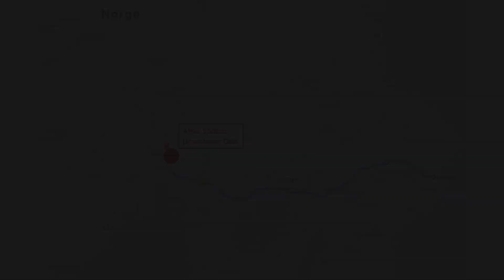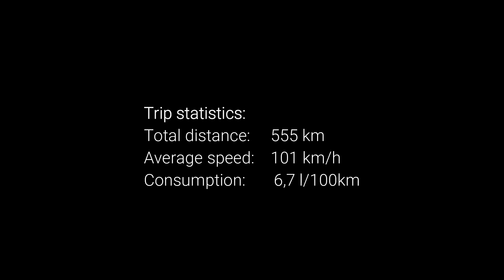Alpine A110 Channel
Can you do long trips in the Alpine A110 or will hard seats, noise and suspension stiffness wear you out? Come with us on a 600 km trip to find out!